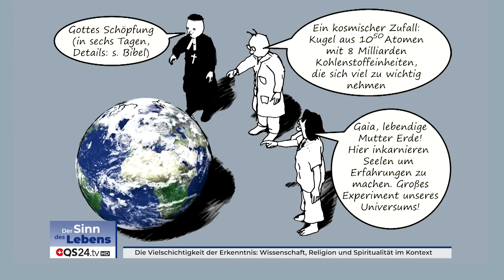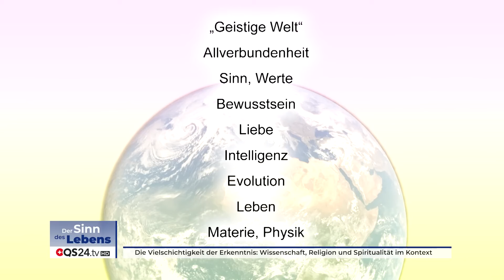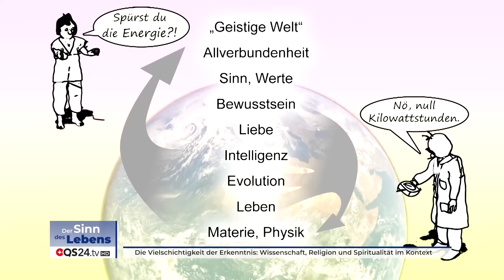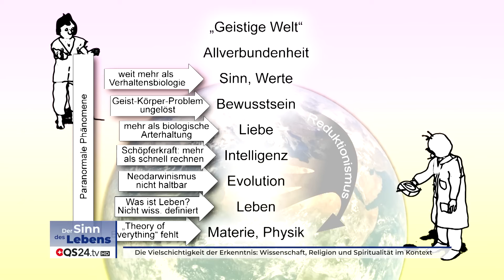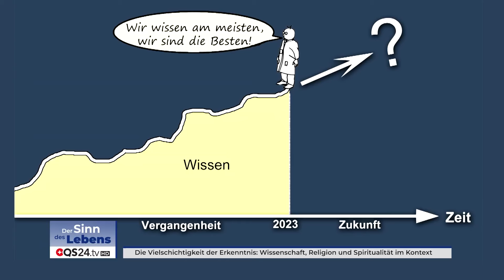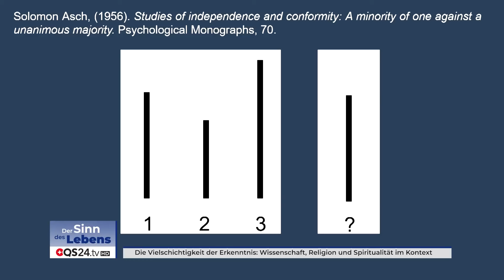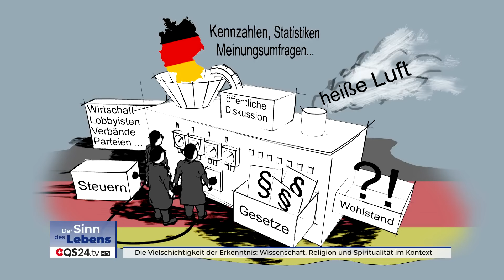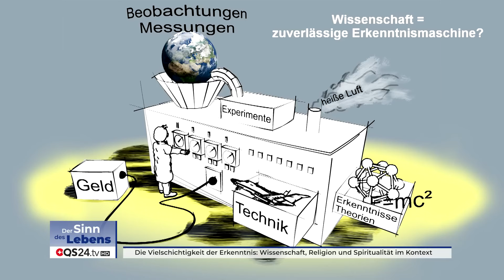Die Vielschichtigkeit der Erkenntnis: Wissenschaft, Religion und Spiritualität im Kontext | QS24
Wie wir Menschen die Welt begreifen und interpretieren, prägt unsere Existenz und beeinflusst unser Verhalten maßgeblich. Es existieren verschiedene Ansätze, um dies zu tun, darunter Wissenschaft, Religion und Spiritualität. Jedoch vernachlässigt der Reduktionismus in der modernen Wissenschaft bedeutende Facetten unseres Daseins, für die er keine zufriedenstellenden Erklärungen bereitstellen kann. Sowohl die etablierte Wissenschaft als auch spirituelle Überzeugungen zeigen Tendenzen zu starren Denkmustern, sich in Echokammern zu bewegen und sich selbst zu überschätzen. Die Frage, ob die Wissenschaft eine "zuverlässige Erkenntnismaschine" ist, bleibt komplex und offen. Nicht quantifizierbare, innere Erfahrungen sind ebenso Teil unserer Welt wie äußere Realitäten. Es sollte nicht übersehen werden, dass authentische Wissenschaftlichkeit sich nicht ausschließlich durch das Untersuchungsfeld, sondern vor allem durch die Methodik auszeichnet.

▬ Zu Gast ▬▬▬▬▬▬▬▬▬▬▬▬▬▬▬▬▬
Prof. Dr. Eckhard Kruse, angewandte Informatik (Robotik)
Moderation: Alexander Glogg
Sendungsnummer: SdL_230809_S1_kruse

Prof. Dr. Eckhard Kruse, Heidelberg, DE